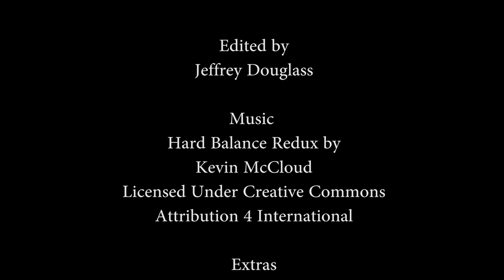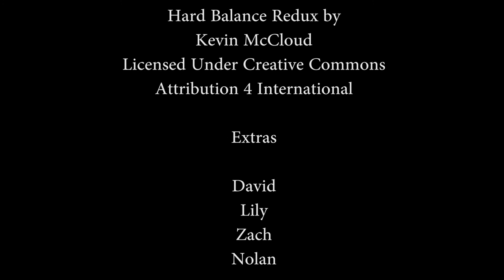Hiking the Slot Canyon in Anza Borrego State Park shot with DJI Osmo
Recent hike down "The Slot" canyon in Anza Borrego State Park on January 2016.

Video was done using a DJI Osmo camera.

Music